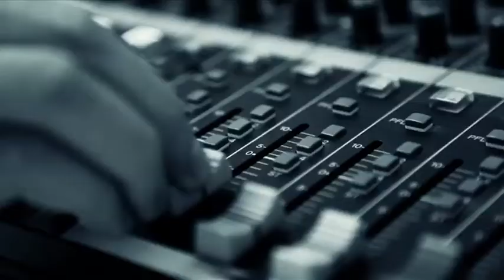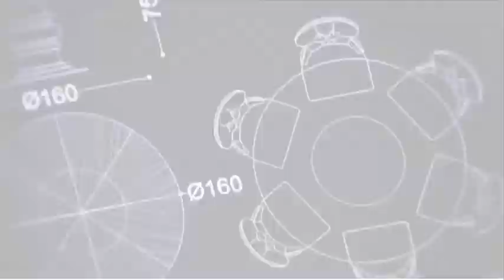Made In Italy @ Il design italiano nel mondo - 13 02 15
Venerdì 13 Febbraio alle 19.30 su Sky 825 Made in Italy ha cercato di scoprire i segreti di questa importante realtà italiana. In studio Luca Mapelli dell’azienda Angelo Cappellini, Ezio Panzeri di Erre Erre, Giovanni Amoroso di Design International 2000, Pietro Grande di Kresos e Paolo Blefe Direttore de Il Foglio del Mobile ci raccontano l'importanza di fare rete tra aziende, della formazione e del saper proporsi all'estero.